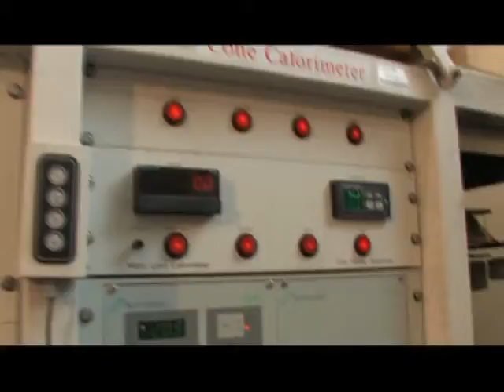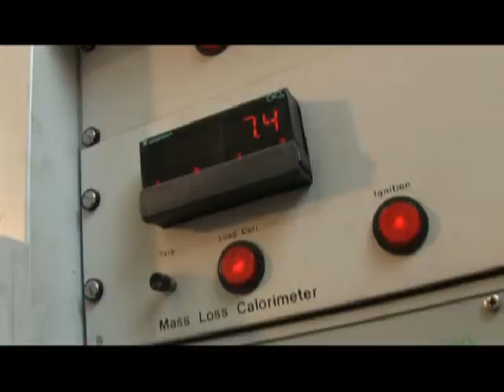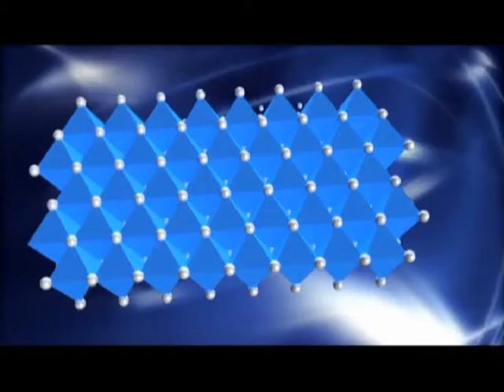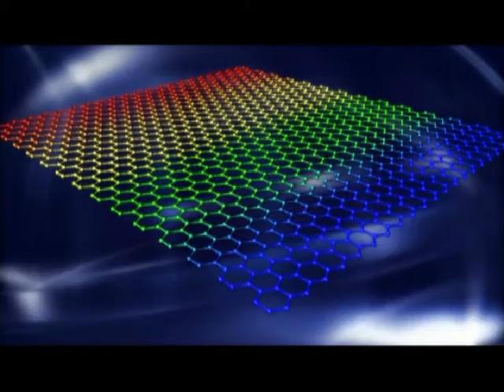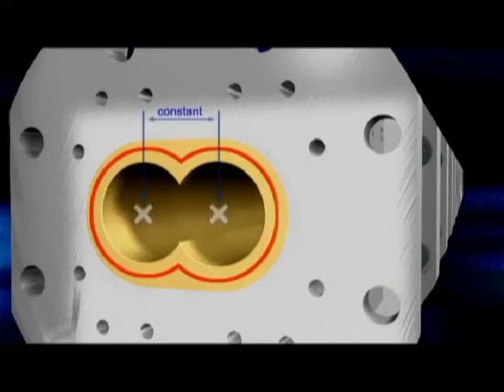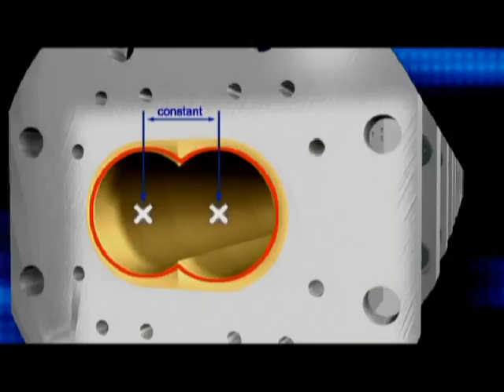Production of Nanocomposites on twin screw extruders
See how Nanocomposites are produced on twin screw extruders.